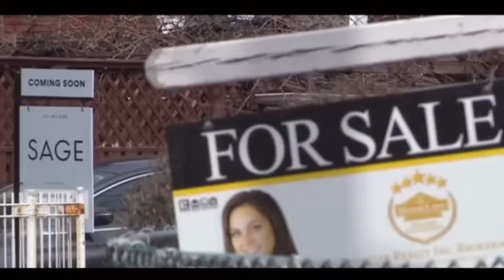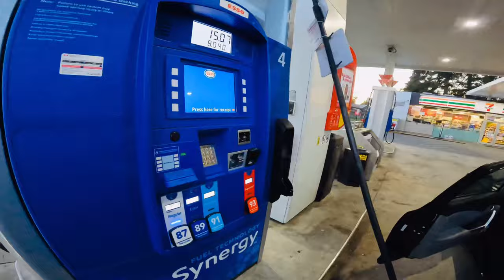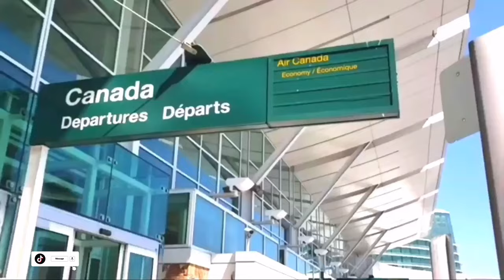WORTH IT PABA ANG CANADA 2024?